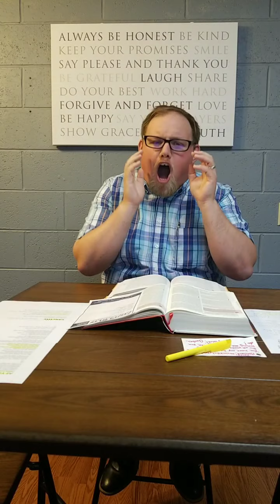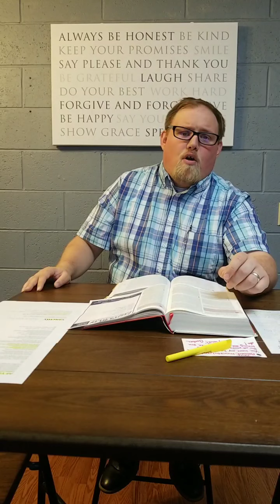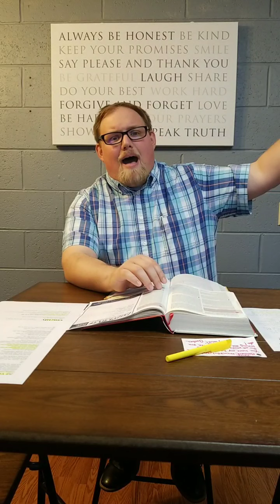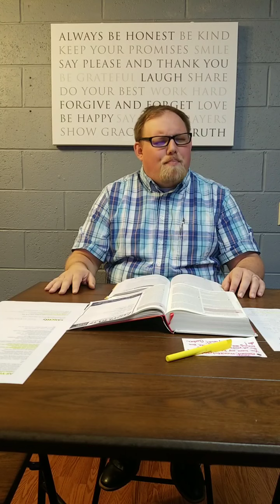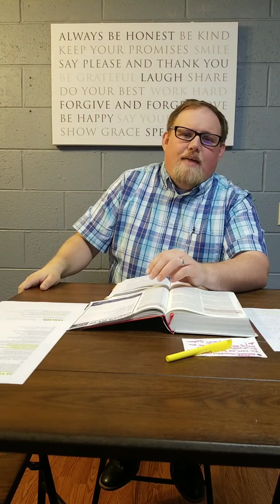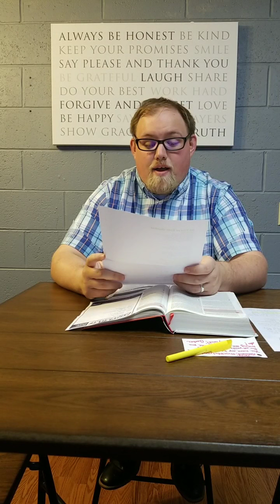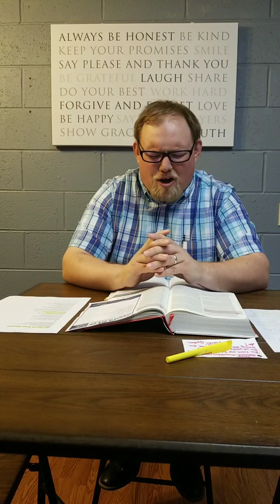Rock Solid Live 4/26/2020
Sanctification